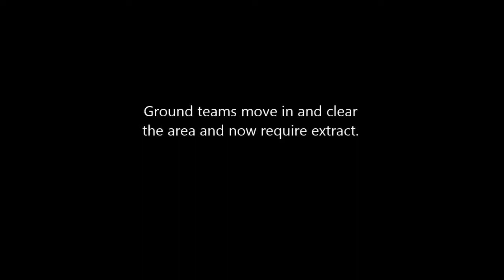A day in the life of an ARMA3 chopper pilot.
An AMRA3 COOP mission on the Rusty in Places Clan Server. JahMan is taxi driver moving the ground troops around in the Ghosthawk. Fraps didn't pick up his mic. Our CO turns up late and things don't go to plan.